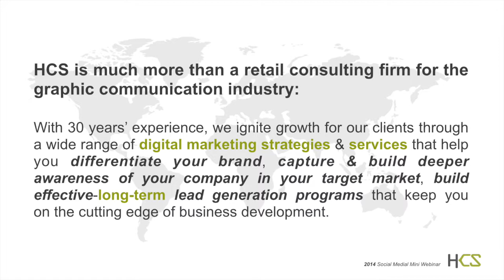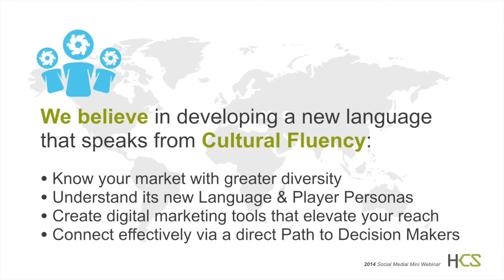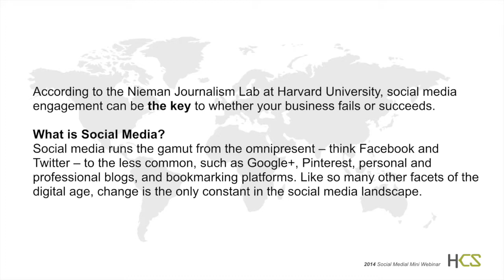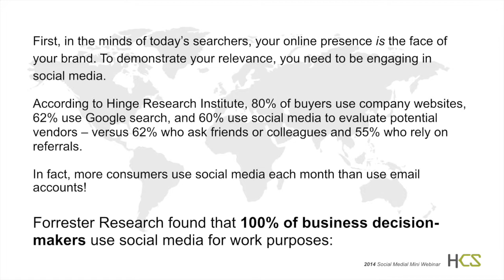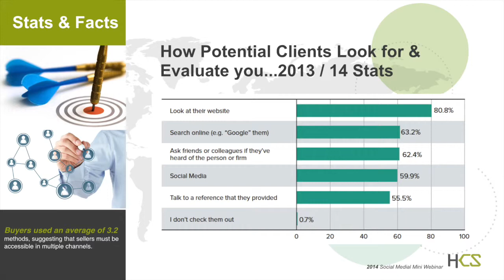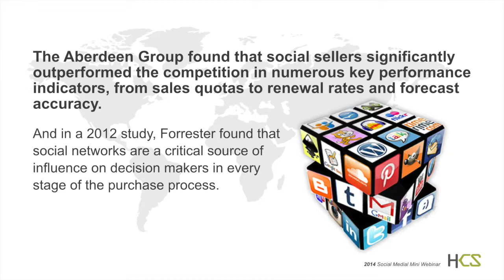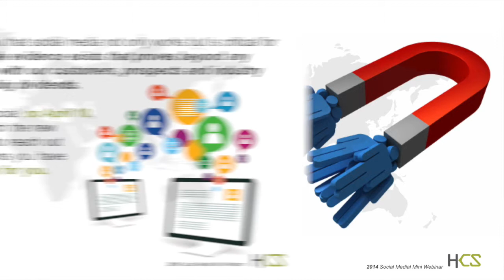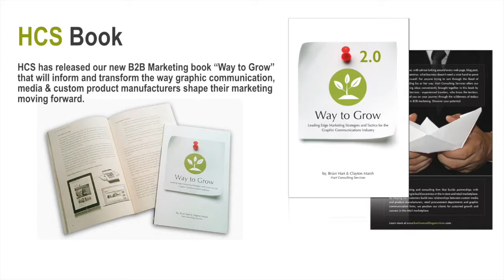Why Social Media Matters